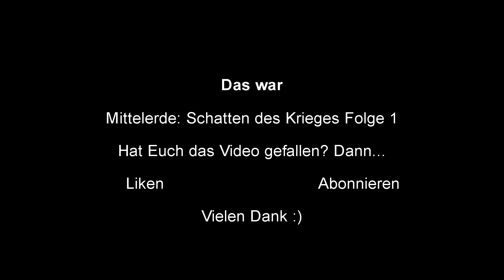Mittelerde Schatten des Krieges #1 Die Spinnen doch!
Kankra ist los und sie klaut uns unseren Ring!

Wenn Euch das Video gefallen hat, würden wir uns sehr darüber freuen, wenn Ihr uns unterstützt und uns helft, dass Video zu verbreiten (Liken/Teilen/etc.)

Unser Equipment:
Elgato Gamecapture HD
HD PVR 2 Gaming Edition
ELEGIANT Mikrofonhalter
Behringer Kleines Mischpult
Minisky Kondensator Mikrofon
GoPro Hero 4 Silver
Soft Digits GoPro Zubehör
GoPro Stativ
GoPro Teleskopstange
Teorder HDMI Konverter